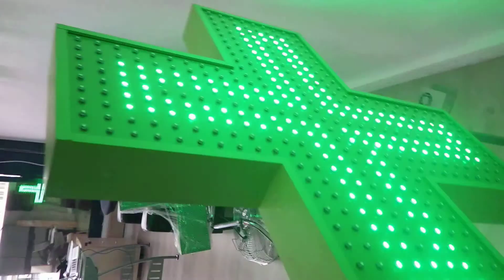ENSEIGNE LUMINEUSE LED PRÊT À INSTALLER 2 FACES PHARMACIE +33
Enseigne  Lumineuse LED Drapeau croix de pharmacie 2 faces  Avec  Animation, Potence de fixation fourni, transfo Etanche fourni, télécommande

DIMENSION: 100x100cm. D’autres dimension disponible aussi fabrication sur mesure.

COULEUR: Verte ou bleu ou jaune ou blanc ou rouge ou multi couleur

PRIX UNITAIRE dans le commerce: 1870 €

Prix avec reduction: 1080 €

D'autres dimensions sont disponibles sur mesure..

Animations: fixe, clignotant, remplissage progressif

Télécommande: marche/arrêt/choix animation

Adresse: Bureau C03, 2eme étage 83-85 AVENUE VICTOR HUGO 93300 AUBERVILLIERS, Centre Euro Chine en face de Fashion Center.